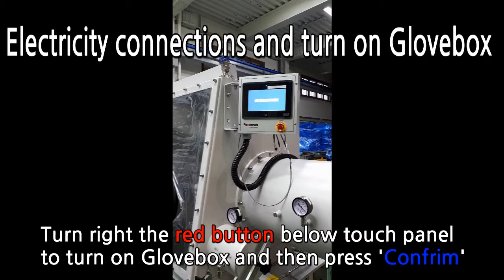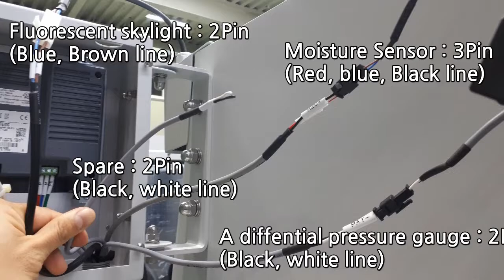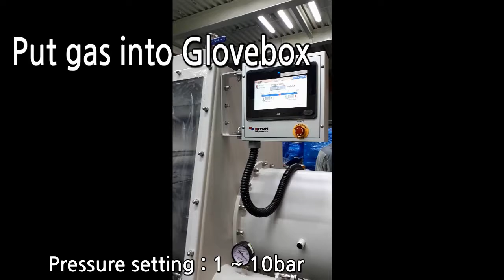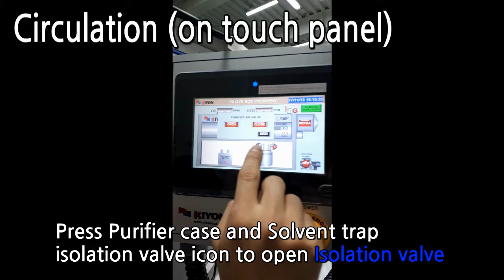glovebox installation manual video ver 4